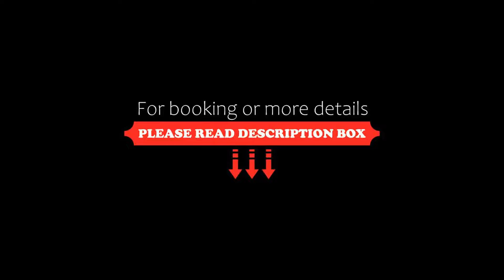New Linden Hotel, London, United Kingdom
About Property:
You're eligible for a Genius discount at New Linden Hotel! To save at this property, all you have to do is sign in.
Located in the heart of the Notting Hill in the West End of London, this boutique, stylish and luxury hotel is situated just a short stroll from Notting Hill Gate and Bayswater Tube Stations. Famous Portobello Road Market with its stalls, cafes and restaurants is also a short walk away.
Individually designed and themed, the en suite bedr...
Property Type: Hotel
Address: 59 Leinster Square, Kensington and Chelsea, London, W2 4PS, United Kingdom
Searching For
1. New Linden Hotel - London - United Kingdom
2. New Linden Hotel - London - United Kingdom Address
3. New Linden Hotel - London - United Kingdom Rooms
4. New Linden Hotel - London - United Kingdom Amenities
5. New Linden Hotel - London - United Kingdom Offers and Deals
Audio Credit:
Track Title: Subway Dreams
Artist: Dan Henig